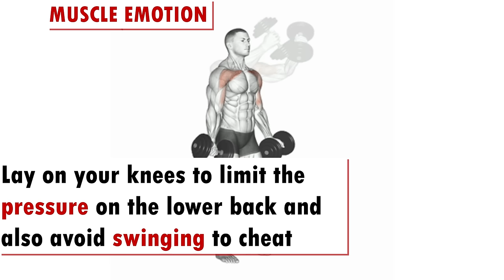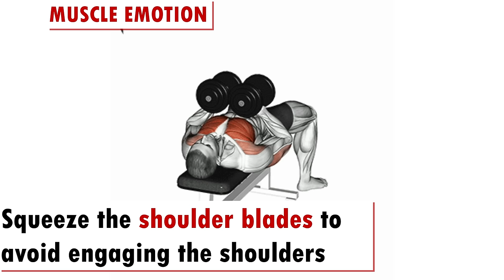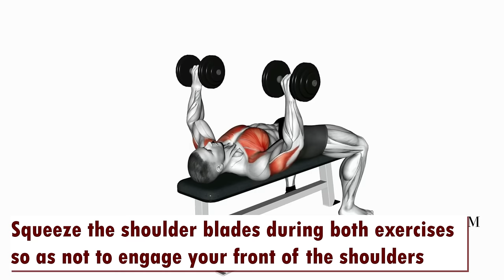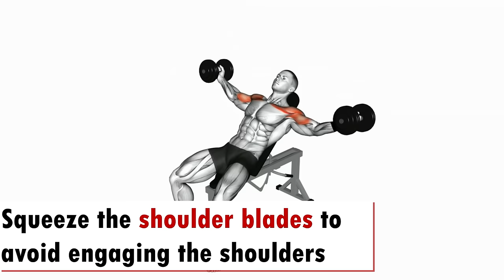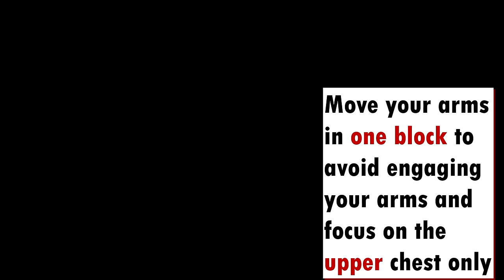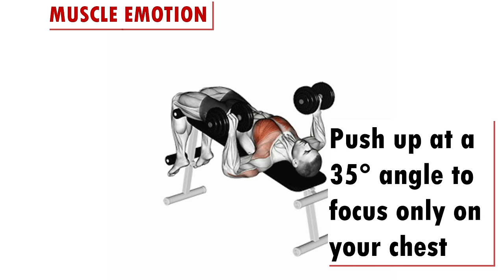5 BEST CHEST WORKOUT WITH DUMBBELLS ONLY AT HOME/GYM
5 BEST CHEST WORKOUT WITH DUMBBELLS ONLY AT HOME/GYM

On this video I present to you a very good training program to work your chest with dumbbells only, the advantage of working with dumbbells offers the possibility of maximizing muscle contraction better than the barbell.
Work on freer movement by avoiding stress on the rotators' cuff with the change from pronation to supination grip .

The possibility of varying the angles of work to maximize the overall mass of your chest with a very harmonious result.

Very practical during peak hours when you only choose dumbbells to do a good session without waiting for people on machines that they sometimes occupy unnecessarily.

The possibility of working unilaterally to work the weakest side first and thus balance the body

ATHLETE IN THIS VIDEO : MARIUSFLORENTINFIT
THUMBNAIL : JAMMAR PUSCH